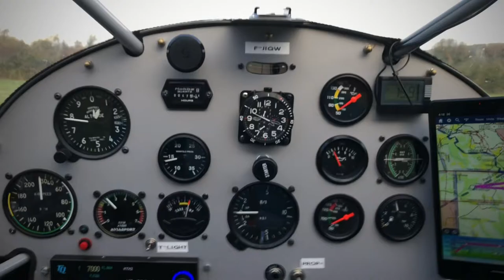Visit Aeroclub-Nord-Lorraine in Villerupt